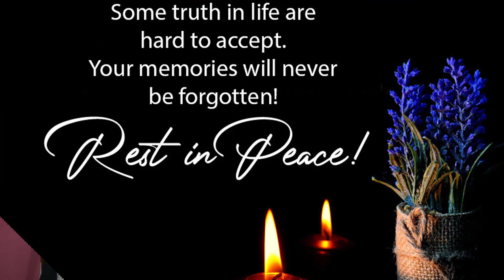Heartfelt Tribute to the Students